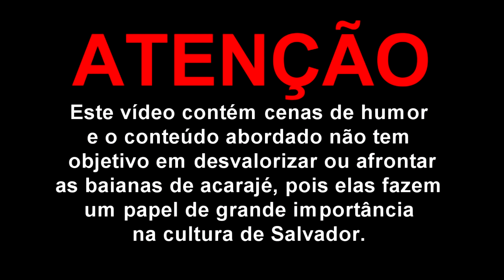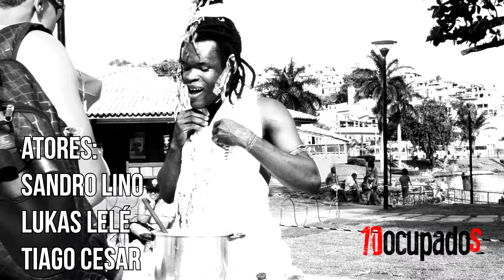PADRÃO PIFA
Nosso estúdio é a RUA!